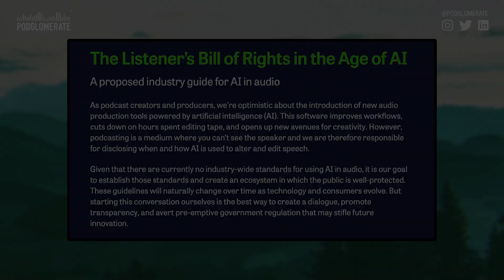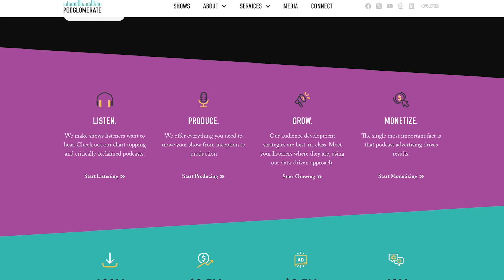The Wild West of Podcast Development | Podcast Perspectives with WaitWhat’s Leital Molad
What’s the next frontier of podcasting? My guest, Leital Molad, the Head of Podcasts at WaitWhat and podcast trailblazer, has some answers. We discuss her approach to developing groundbreaking shows, like Paul McCartney’s A Life in Lyrics and A Slight Change of Plans. I also get her thoughts on AI – including her insight into WaitWhat’s Listener’s Bill of Rights in the Age of AI and their new show, Pioneers of AI.

You can find Leital Molad online at LinkedIn, and you can also find her on waitwhat.com.
I’m on all the socials @JeffUmbro

The Podglomerate offers production, distribution, and monetization services for dozens of new and industry-leading podcasts. Whether you’re just beginning or a seasoned podcaster, we offer what you need.